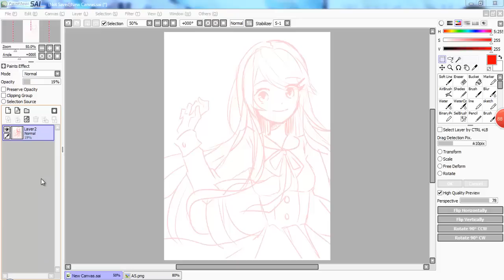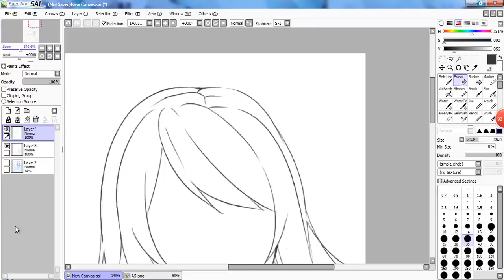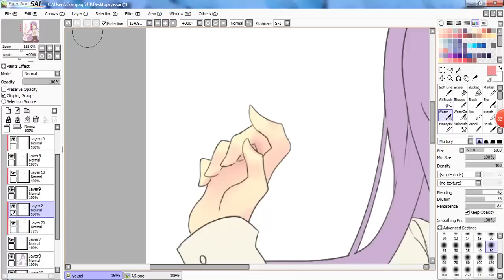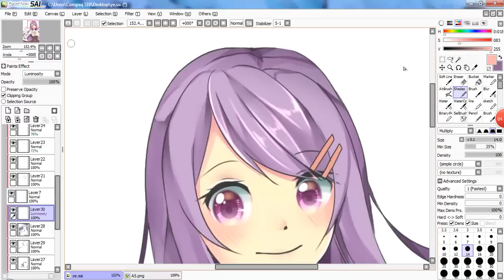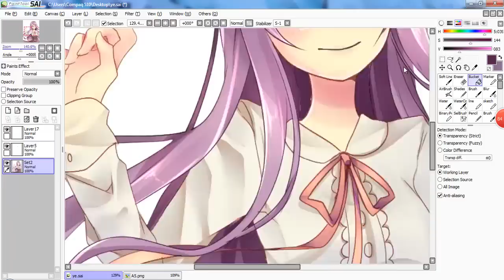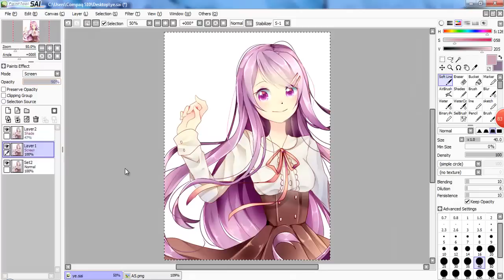✿ Aruu Speedpaint: THANK YOU FOR 2K+ SUBS ✿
Thank you for 2k+ subs people ;;v;;
I'll try making more speedpaint in the future !

Feauturing my old oc, Aru ^q^ ♥

❄ Finished drawing : - not yet -

❄ Songs :
My dear Loneliness - IA

❄ Time :

❄ Tools :
- Paint tool SAI
- Camtasia 8
- Wacom Bamboo